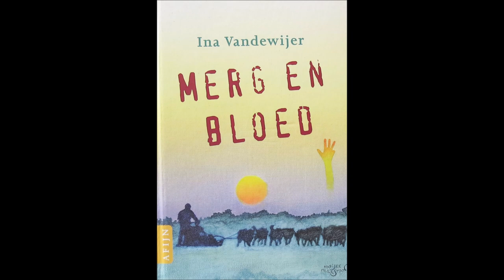Audiobook Merg en Bloed Ina Vandewijer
Audioboek Merg en Bloed, auteur Ina Vandewijer. Uitgeverij Afijn, 2002, ISBN 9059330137
Gelezen door Ina Vandewijer
Bij hongersnood doden de Inuit pasgeboren meisjes. Anana blijft leven. Zo doorbreekt haar moeder een taboe. Instinctief begrijpt Anana dat ze voor alles zal moeten vechten.